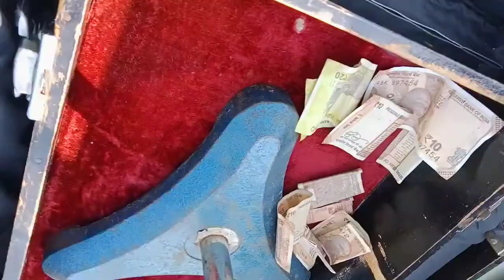Nagar kirtan Tanda ram sahai 18:11:21